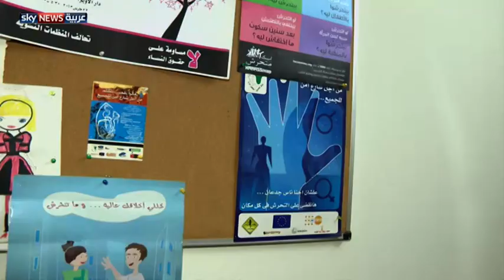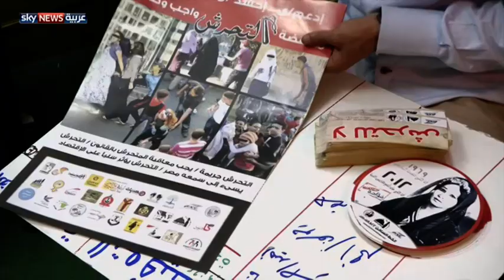التحرش الجنسي.. عنف ضد المرأة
العنف ضد المرأة لا يزال يشكل عبئا تربويا في المجتمعات العربية ويأتي التحرش الجنسي في مقدمة أشكال العنف التي تمارس في أغلب الدول العربية، مع التفاوت في درجاته. لمشاهدة المزيد، يرجى زيارة صفحة البرنامج على الموقع الإلكتروني لسكاي نيوز عربية من خلال الضغط على الرابط التالي